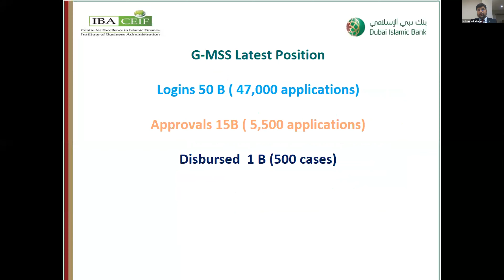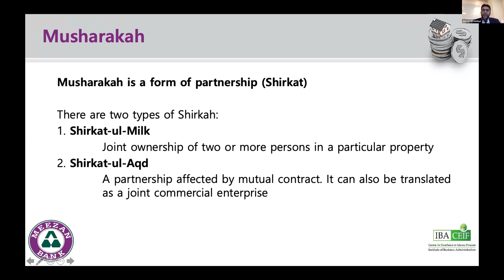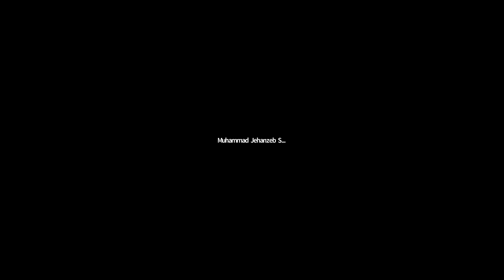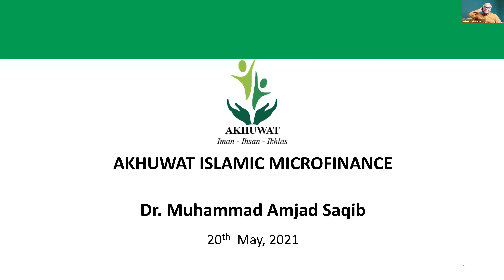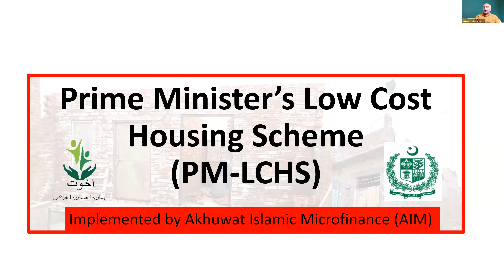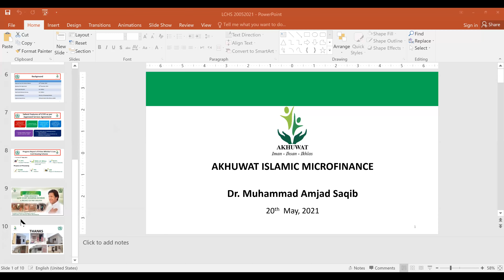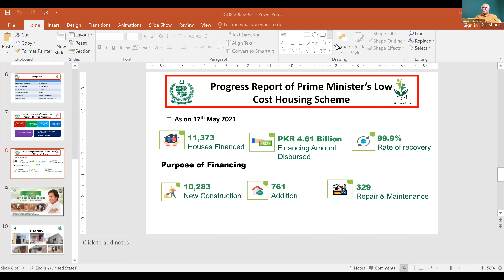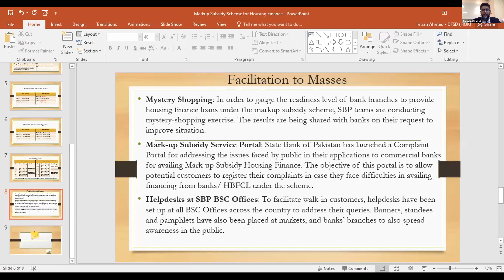Webinar on How can I get Low Cost Housing Finance through Islamic Banking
The IBA, Centre for Excellence in Islamic Finance conducted a webinar on "How to get Shari'ah compliant low cost housing finance" with
- Dr. Amjad Saqib, Chief Executive officer, Akhuwat
- Mr. Ahmed Ali Siddiqui, Director IBA CEIF and SEVP & Group Head Shariah Compliance, Meezan Bank Ltd.
- Mr. Arshad Majeed, Group Head, Consumer Finance, Meezan Bank Ltd.
- Mr. Naveed Malik, Head of Consumer Banking, Dubai Islamic Bank
- Mr. Imran Ahmed, Additional Director, Development Finance Support Department, State Bank of Pakistan

The session was moderated by M. Jehanzeb Saeed, Head home and business finance products, Dubai Islamic Bank.